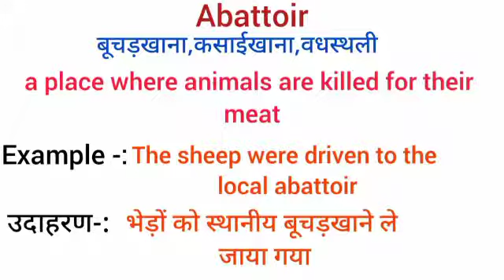Abattoir meaning in hindi | abattoir ka matlab kya hota hai | word meaning English to hindi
abattoir meaning in hindi
abattoir ka matlab kya hota hai
english to hindi
word meaning
what abattoir
abattoir का हिंदी अर्थ